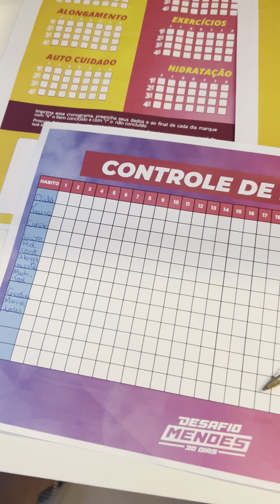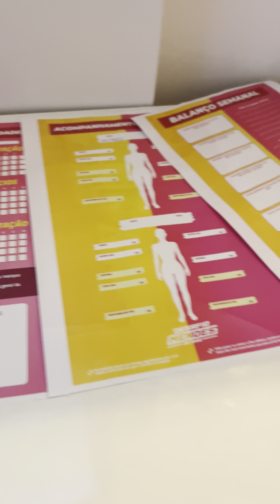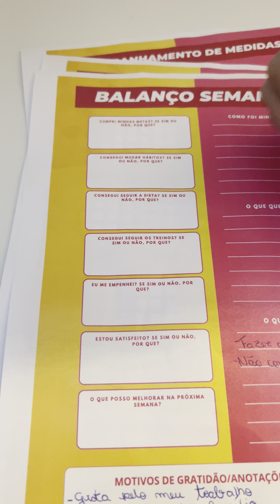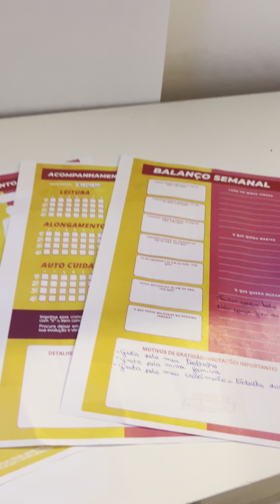PLANEJE SUA SEMANA COM O DESAFIO MENDES - Controle suas medidas corporais e seu peso